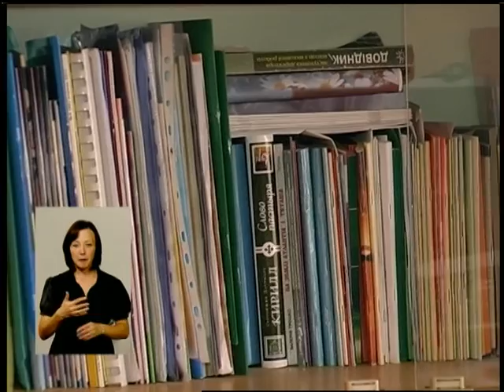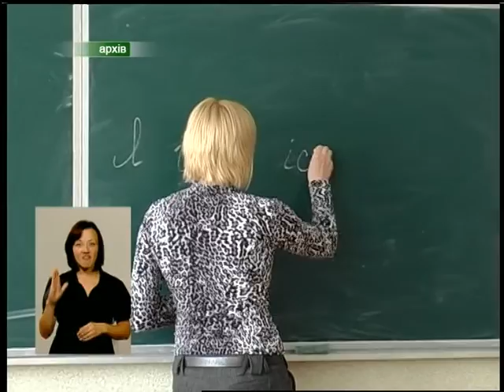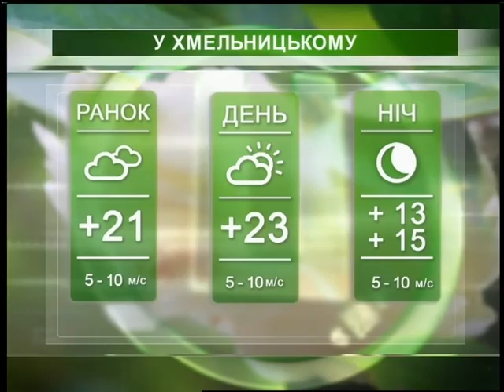Подільська панорама (ефір від 30 07 15)